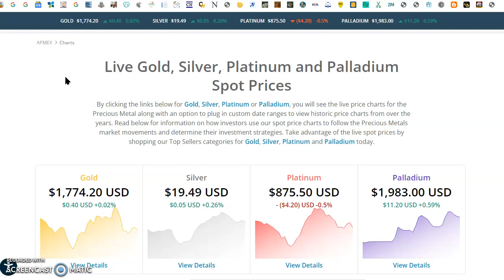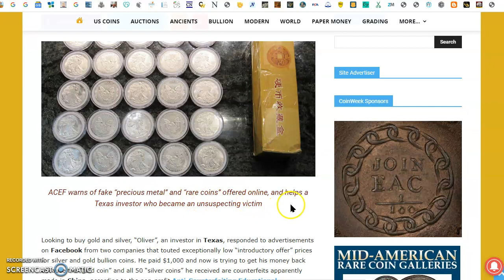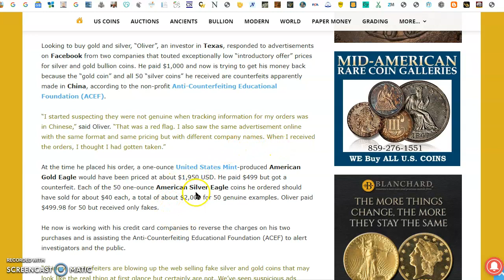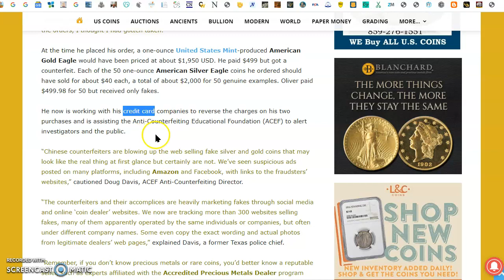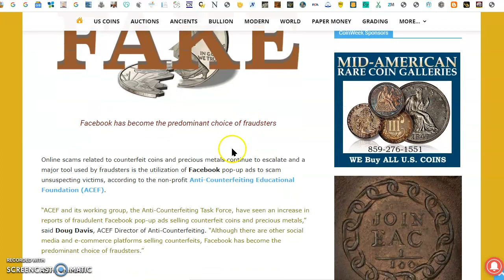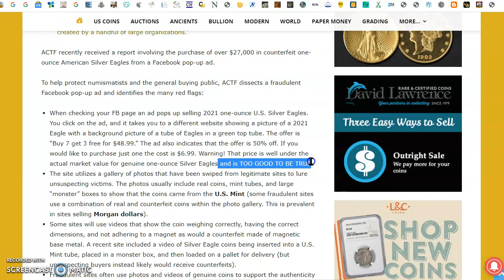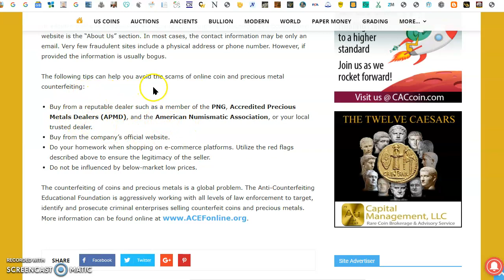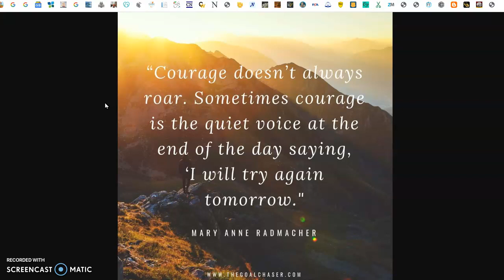How To Protect Yourself From Buying Fake Silver?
Welcome, in today's video we ask you to join us at APMEX to look at where the spot prices ended the week. After, we look at two articles from Coin Week written by the ACEF.

Anti-Counterfeiting Educational Foundation Warns: Hundreds of Websites Selling Fake Coins